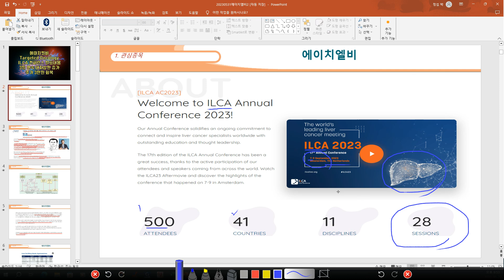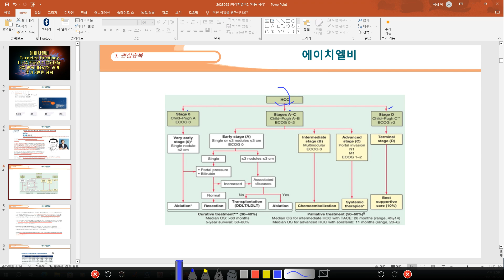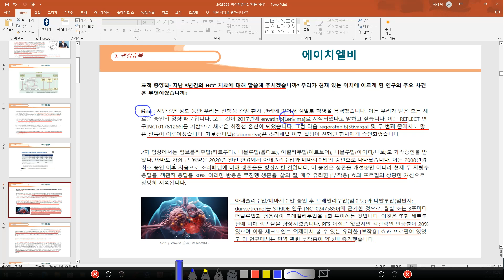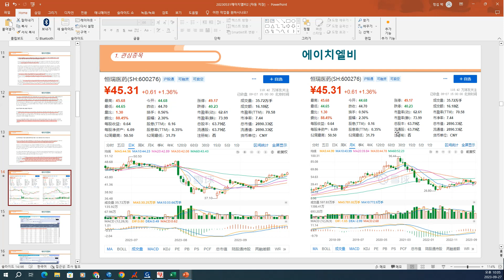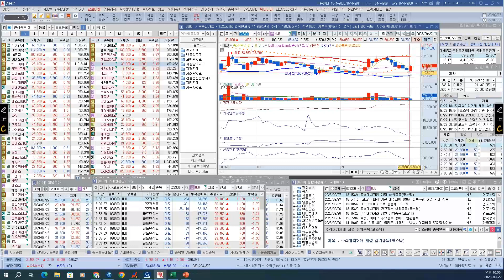[ 주식 ] 에이치엘비 Targeted Oncology ILCA 컨퍼런스 발표내용, 3일 연속 대차상환 증가, 주가 3만원 회복